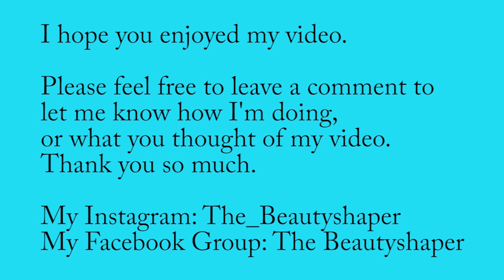Myostatin: The Villain Hormone!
Myostatin is a naturally occurring protein in the body that prevents muscle growth.

Learn about how it works, and how to gain muscles by keeping myostatin at bay.

And if you care to leave a comment of what you thought about it, I’d appreciate that too.